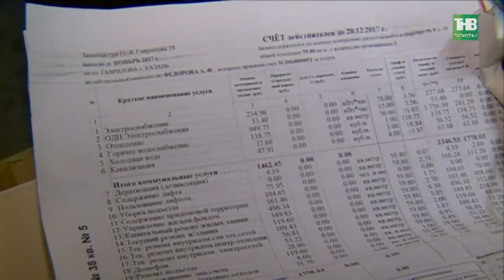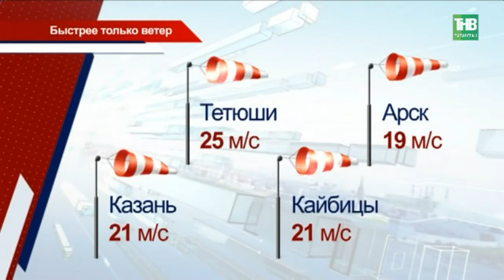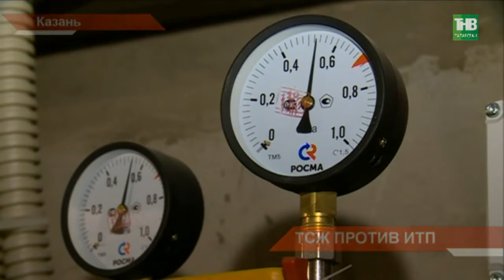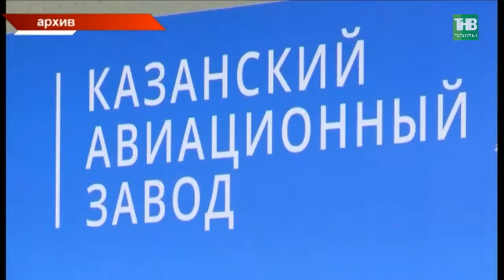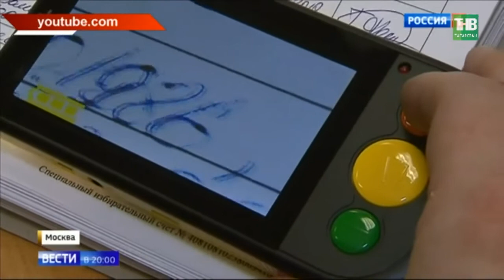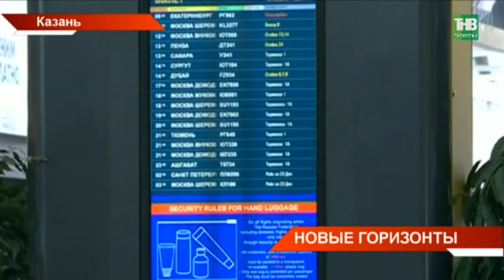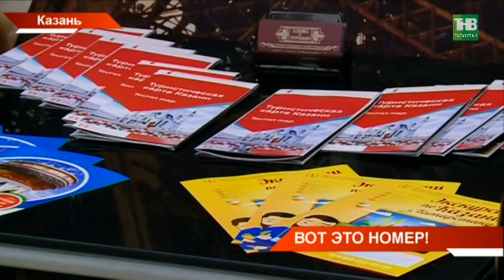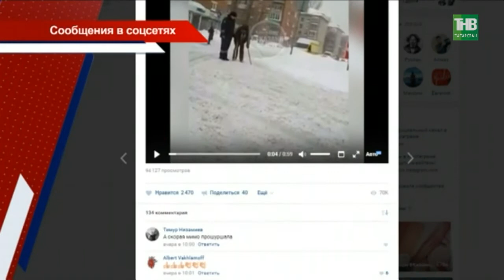Новости Татарстана 06/02/18 ТНВ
→ Республика приходит в себя после «снегопада века». Порядка 600 единиц снегоуборочной техники ещё на дорогах Казани, за ночь вывезено 17 тысяч тонн снега, снегоплавильные камеры не справляются.  Исполком просит о помощи: пусть не копать вместе с дворниками, так хотя бы не мешать уборке. Зачем водителям понадобится хороший слух?
→ Без горячей воды рискуют остаться 200 жильцов дома на улице Гаврилова Казани. Предупреждение об отключении прислали тепловые сети. Жильцы отказываются устанавливать индивидуальный тепловой пункт. И теперь горячее водоснабжение может прекратиться уже с 10 февраля. Так ли это и почему люди не хотят переходить на индивидуальный подогрев?
→ Наши трудовые права нарушаются! С таким заявлением в трудовую инспекцию обратились сотрудники сельхозпредприятия "Алексеевское". Они жалуются на переработку, отсутствие мест отдыха и на непредоставление копий трудового договора. По их словам, все поменялось с приходом нового руководителя. Что же на предприятии происходит на самом деле?
→ Почти магазин на диване. В Бавлинском районе радость. В селе Салихово открылся свой собственный магазин, до этого автолавка приезжала раз в неделю. Он был построен в рамках республиканской программы.
→ В Татарстане на этих президентских выборах на все избирательные участки планируют отправить общественных наблюдателей. Так воплотят в действие новшества федерального законодательства. Следить за ходом голосования смогут не только наблюдатели от кандидатов, партий, международных организаций, но и независимые представители гражданского общества. Свое видение на это нововведение участники выборов сегодня высказали на ток-шоу.
→ Из Челнов - в Тунис, из Казани - в Болонью. В Татарстане в этом году откроют больше десятка новых направлений прямых авиарейсов. За 2017г. пассажиропоток международных аэропортов "Казань" и "Бегишево" уже перевалил за 3 миллиона. К каким новым горизонтам полетит гражданская авиация?
→ Камера, рентген - добро пожаловать в отель. Спокойствие постояльцев, учет иностранцев и планы эвакуации сегодня обсудили отельеры и эксперты на конференции по безопасности в отелях во время Чемпионата мира по футболу. Как будут охранять туристов и почему в объектив попадут все без исключения?
→ Звездная работа. Владимир Путин подписал закон об обязательном присвоении "звёзд" гостиницам, пляжам и горнолыжным курортам. Заселять постояльцев и рекламировать отели без классификации будет запрещено. Так планируется создать благоприятные условия для туристской индустрии и реализовать государственную политику в сфере туризма. Изменятся ли теперь цены на гостиницы и как сложились звезды для татарстанских отелей?
→ Супергерои в погонах или унесённые ветром? Аномальный снегопад привнёс настоящие казусы в работу сотрудников ГИБДД. Так, на одном из них автоинспектор на руках переносит через дорогу пожилого пешехода. А другого сотрудника метель и вовсе снесла с поста на обочину.

Координаты:
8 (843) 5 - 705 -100

Таяну ноктасы. В эфире: пн, вт, ср, чт - 19:00

7 дней. В эфире: вс - 19:30, 21:30